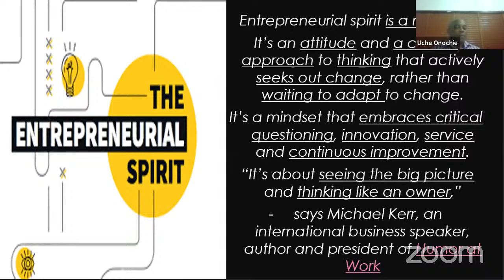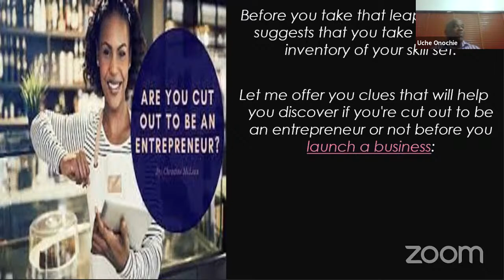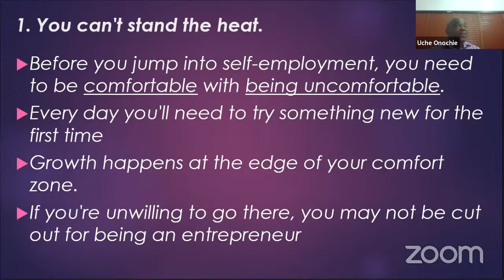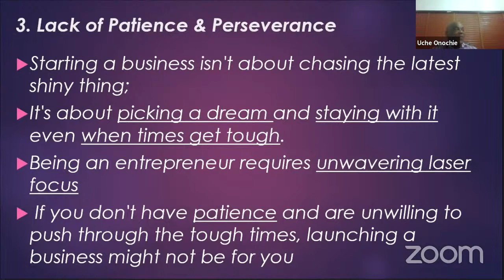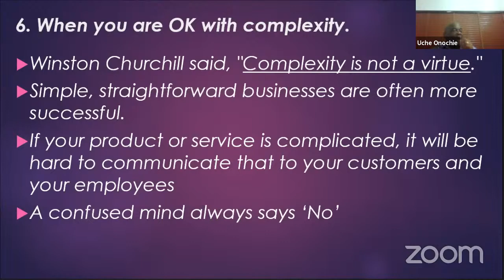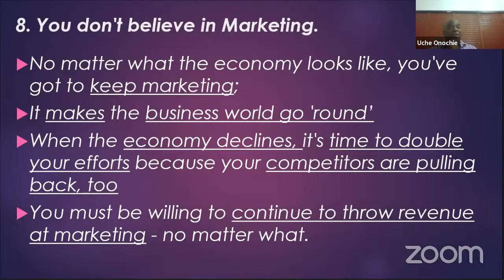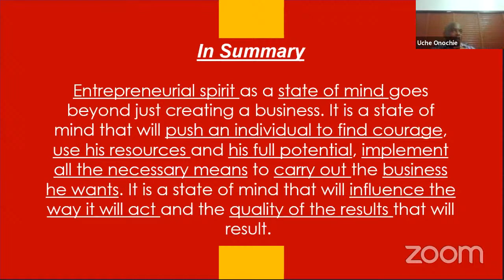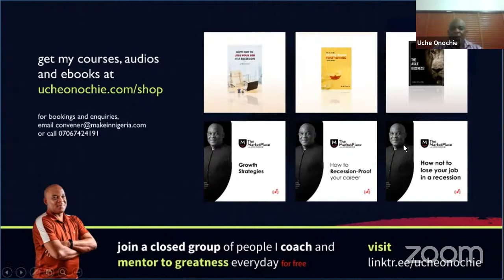The Entrepreneurial Spirit